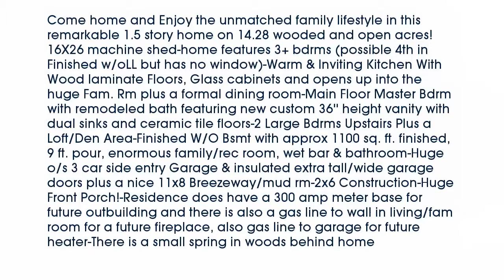Real estate for sale in - MLS# 16030868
63379
MLS# 16030868

Come home and Enjoy the unmatched family lifestyle in this remarkable 1.5 story home on 14.28 wooded and open acres! 16X26 machine shed-home features 3+ bdrms (possible 4th in Finished w/oLL but has no window)-Warm & Inviting Kitchen With Wood laminate Floors Glass cabinets and opens up into the huge Fam. Rm plus a formal dining room-Main Floor Master Bdrm with remodeled bath featuring new custom 36 height vanity with dual sinks and ceramic tile floors-2 Large Bdrms Upstairs Plus a Loft/Den Area-Finished W/O Bsmt with approx 1100 sq. ft. finished 9 ft. pour enormous family/rec room wet bar & bathroom-Huge o/s 3 car side entry Garage & insulated extra tall/wide garage doors plus a nice 11x8 Breezeway/mud rm-2x6 Construction-Huge Front Porch!-Residence does have a 300 amp meter base for future outbuilding and there is also a gas line to wall in living/fam room for a future fireplace also gas line to garage for future heater-There is a small spring in woods behind home